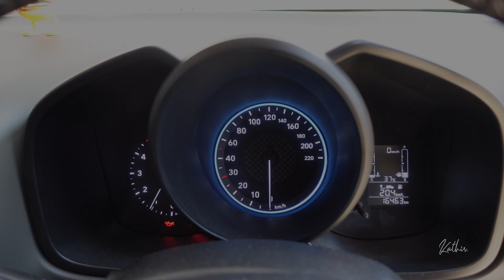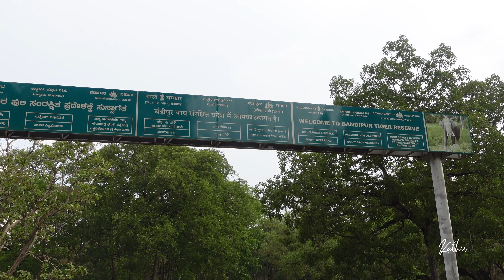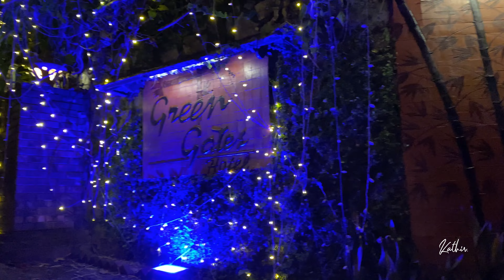How to reach Wayanad, Kalpetta | God's Own Country | Episode 1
I am Kathir, I VLOG as hobby & to learn the art of Story telling, Photography & Videography. I am sure to admit i am  Amateur in vlogging.  So this time,  Kerala is my new destination for my travel.

I am travelling from Erode district, Tamil Nadu via Karnataka then to reach Kerala, Wayanad.
And i am going to stay in Kerala for two days and visit Nagarhole Tiger reserve, Jungle Safari would be my destination. Then head back to Bangalore.

So please join with me on my Journey. Share your thoughts, comments & Ideas along with your blessings.

I am staying at Hotel, Green Gates - Kalpetta, Wayanad.